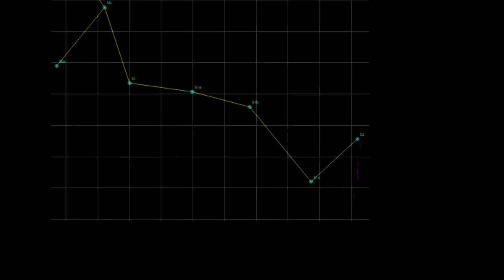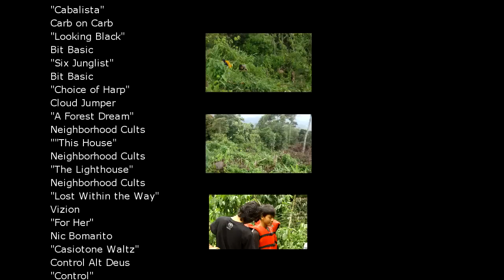KIKIM Part II: Eksplorasi Sungai Bawah Tanah Suruman Putih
Film kedua dari serial caving saya: KIKIM. Serial ini merupakan bentuk apresiasi saya terhadap kegiatan caving dan areal karst Kikim di kabupaten Lahat, Sumatera Selatan yang merupakan tempat kami bermain dan berlatih dalam ilmu penelusuran goa. Film ini merupakan dokumenter dari kegiatan caving kami pada Desember 2014.